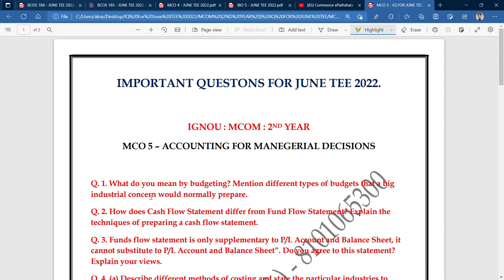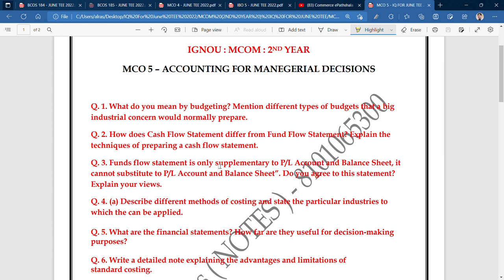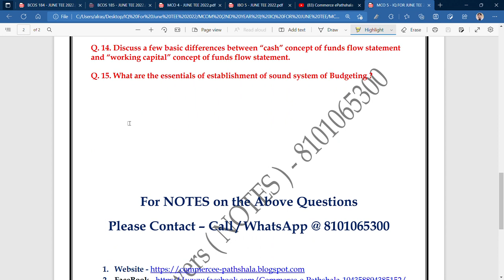IMPORTANT QUESTIONS FOR MCO 5 - ACCOUNTING FOR MANAGERIAL DECISIONS